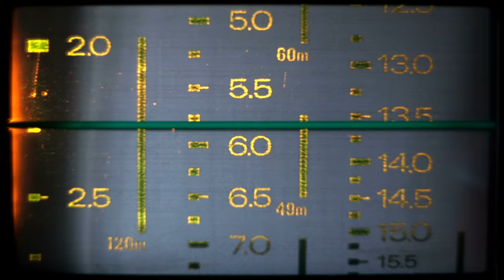Just Let Poor People Die Already! | Against Medical Advice 015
A discussion of the ongoing legislative debate on health care. Are we even asking the right questions?

We explore a health care practitioner revolution that would fix health care once and for all.